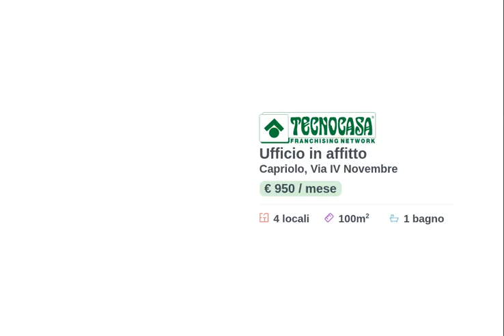CAPRIOLO - UFFICIO IN AFFITTO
Proponiamo esclusivamente in locazione un ufficio di circa 100 metri quadrati situato al piano terra di un edificio che si sviluppa su due livelli.